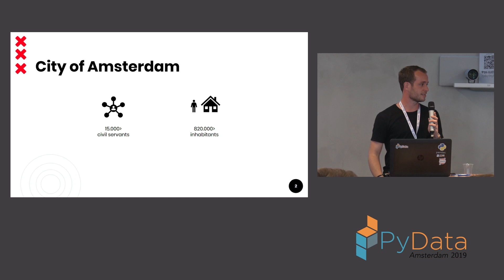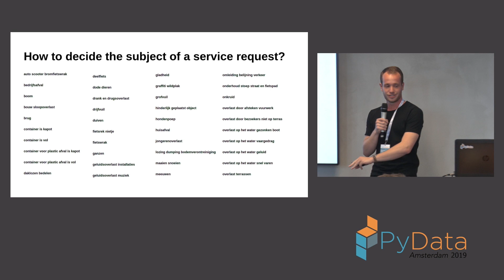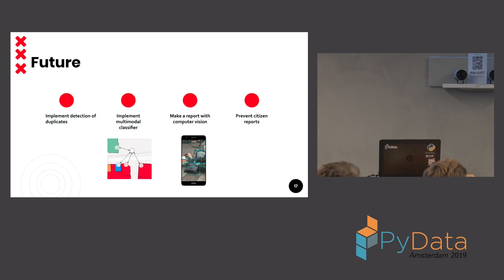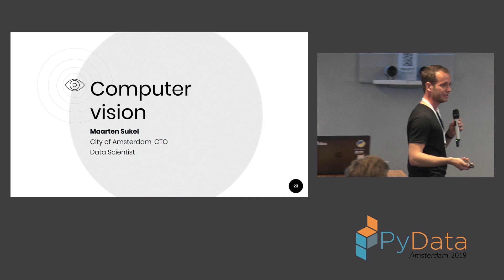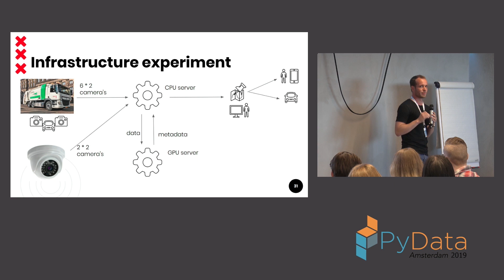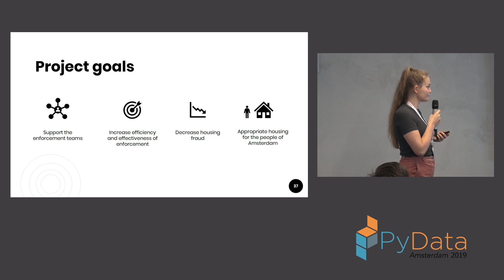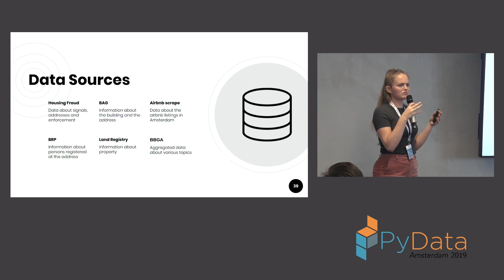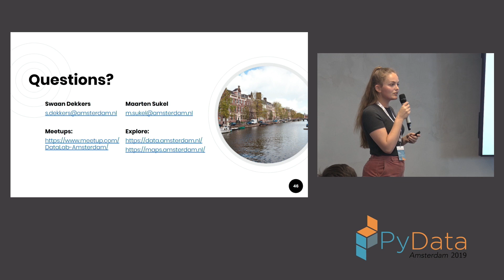Maarten Sukel, Swaan Dekkers: Open-source City | PyData Amsterdam 2019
Full Title: Open-source City - Improving livability of the city using publicly available resources

More and more data is collected in the city everyday, this data can be a valuable asset to improve the quality of live of its citizens.

Panorama images, information about energy consumption, number of cases of infectious diseases -- you can find it all And if you don't know how to process or visualize this data, you can get some inspiration from one of the many repositories of Amsterdam or by this talk at PyData.

But What can I do with all of this data?!, you are probably going to ask. Well, with some of it, probably nothing more than find the closest beach to enjoy the summer. Have you ever wondered where the best summer spots in Amsterdam are located? You can find the suggestions of Amsterdam's citizens And would you like to know the exact locations of all windmills in Amsterdam? No need to look for that any further

However, the municipality has been working on multiple projects that you can benefit from as a citizen, learn from as a developer or simply get inspired by.

Analyzing citizens' requests, optimizing garbage truck routes, battling parking problems and discrimination -- these are just few examples of the applications that the city is currently working on in a collaboration with students from different institutions, including the University of Amsterdam.

In this talk, we would like to share with you more details about these projects, the approaches we have chosen and the resource we are using.

00:10 Help us add time stamps or captions to this video! See the description for details.